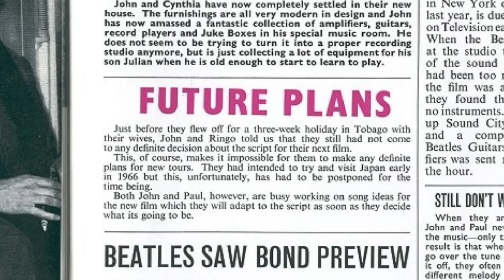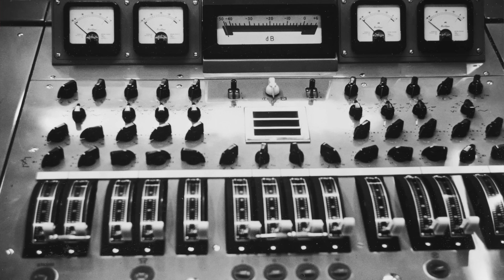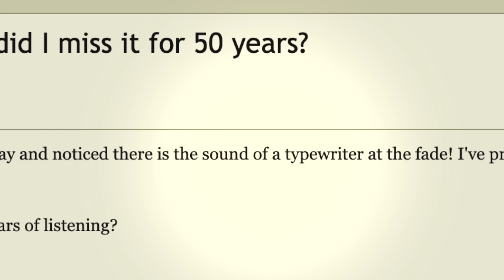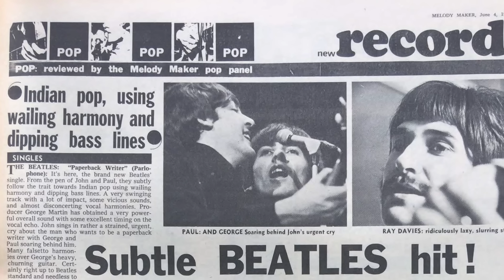How Paperback Writer Changed The Beatles' Sound Forever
Paperback Writer is one of the catchiest songs that The Beatles ever released. A Billboard number one single in 1966, it kicked off a new era of sonic experimentation in the studio for Paul McCartney, John Lennon, George Harrison and Ringo Starr, as the band shifted away from the relentless pressure of Beatlemania.

In this episode, we'll explore the recording history of this classic Beatles hit and uncover a few quirks and anomalies that you might have missed.

As a fair warning: you can't unhear this.

Eli Rosen
Christopher Foss
Jeremy Ribakove
Kheng Lai Tan

Special thanks to:
Matt Goldman @akjak